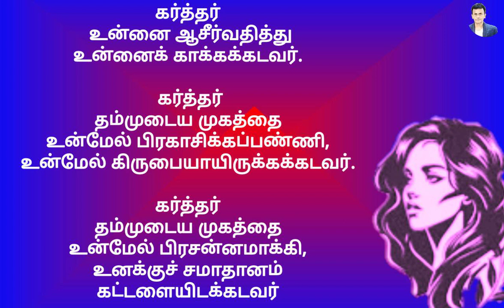கர்த்தர் உன்னை ஆசீர்வதித்து